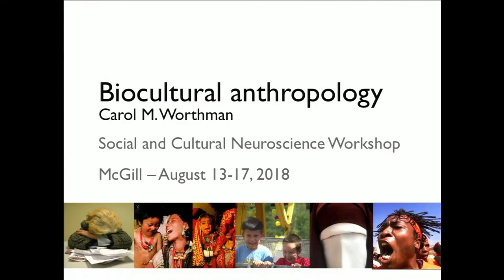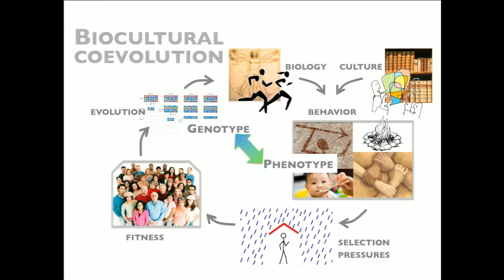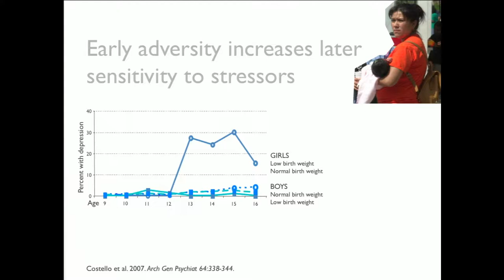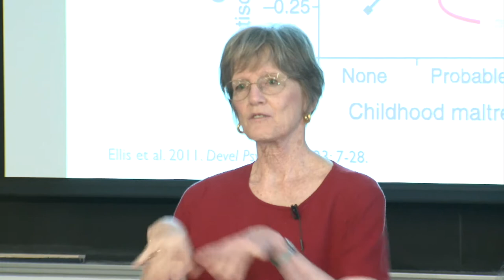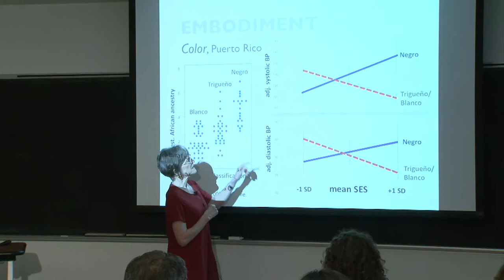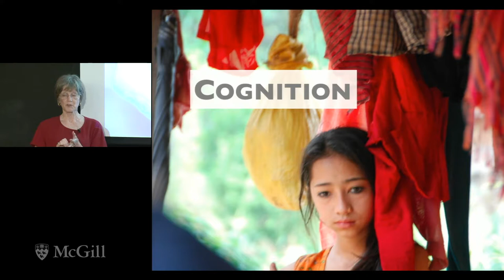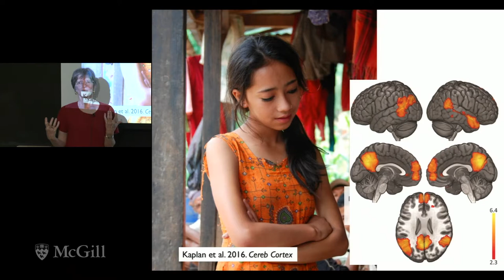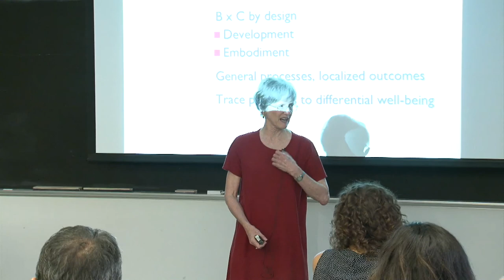Biocultural Anthropology (Carol Worthman), 2018 FPR-McGill Social & Cultural Neuroscience Workshop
"Biocultural Anthropology Overview," Carol Worthman, PhD, Department of Anthropology, Emory University

The FPR-McGill workshop, which took place on 13–17 Aug 2018,  provided an overview of core topics and recent developments in social and cultural neuroscience research in order to promote cross-disciplinary collaboration in global mental health.